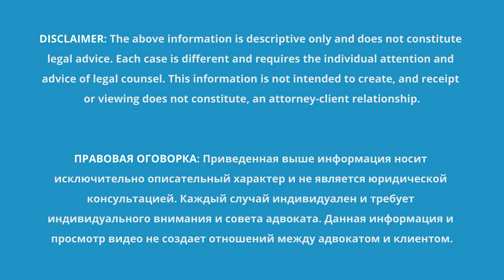Сredible Fear Interview - Eligibility for Asylum in USA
Immigration Attorney explains credible fear interview process. What questions will Immigration Officer ask you and what's after that.

THIS IS ATTORNEY ADVERTISING. PRIOR RESULTS DO NOT GUARANTEE SIMILAR FUTURE OUTCOMES.

ACS Law Offices Inc. - U.S. immigration services, obtaining a green card, H-1B, K-1, L-1, O-1, R-1, E-1, E-2, EB-1AB, Eb-1C, EB-2, EB-3, EB-5 visas and asylum in the United States, immigration lawyer services.